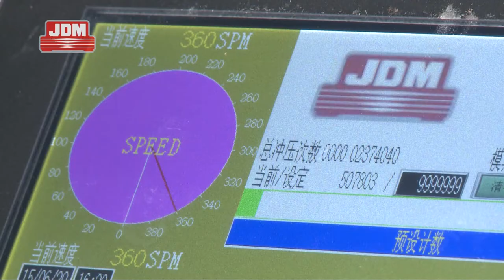JDM JingDa Machine Double Crank Precision Press GD300L4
JDM JingDa Machine (Ningbo) Co., Ltd
The largest Heat Exchanger manufacturer globally
New design - Double Crank Precision  Press GD300L4